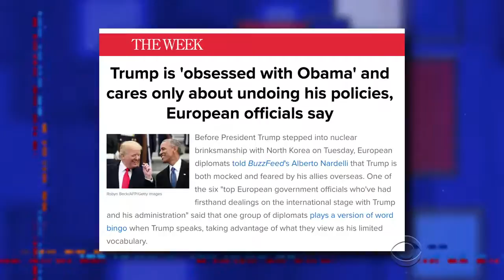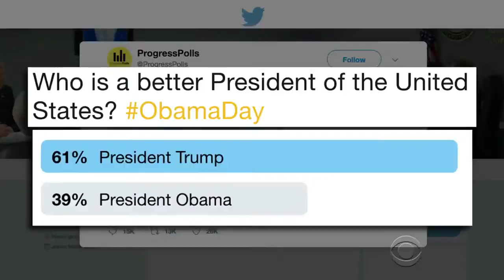Stephen Polls His Audience On Trump's Performance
Stephen one-up's Trump's retweet of a Twitter poll comparing him to President Obama by breaking out the sophisticated, highly scientific Elbow-tron 5700.